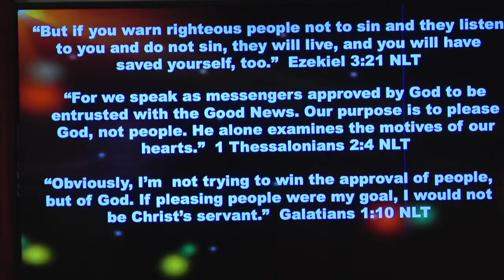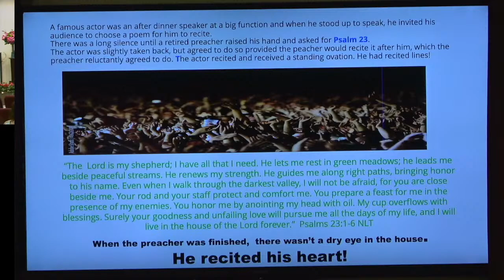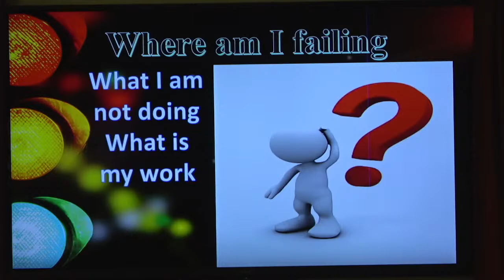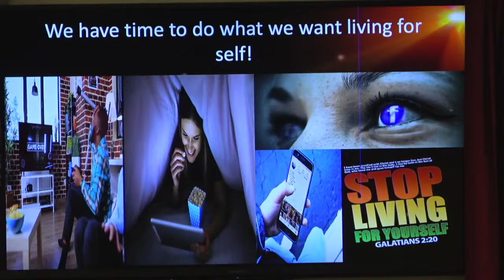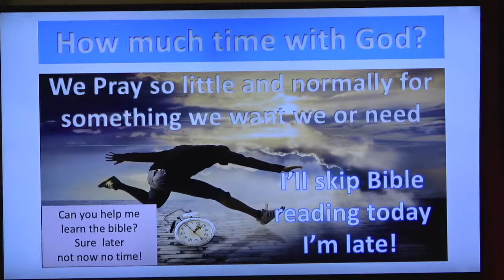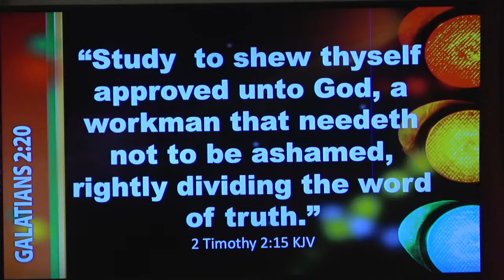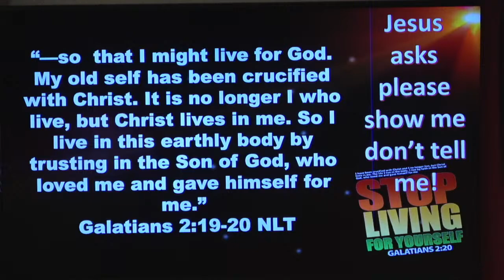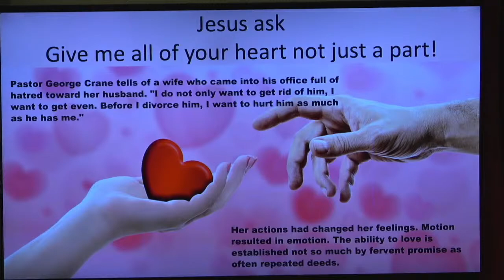Stop Living For Yourself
Jack Pefley